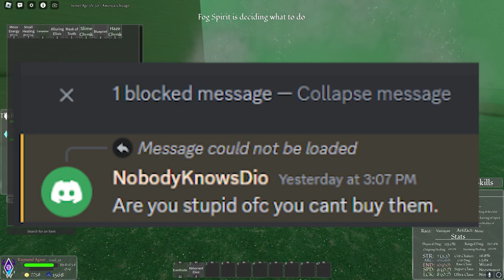The Problem With Arcane Lineage...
This video is about the massive problem arcane lineage has and how we can solve it.